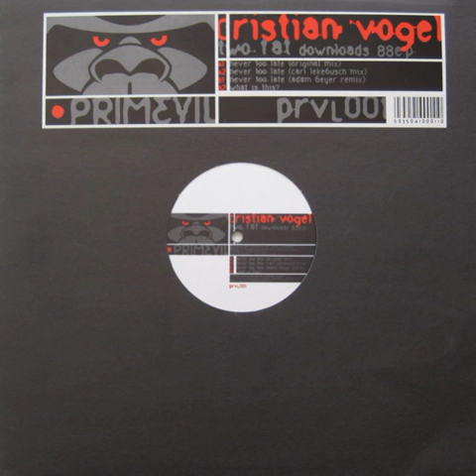Christian Vogel - Never Too Late (Cari Lekebusch Remix)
Cristian Vogel - Never Too Late (Cari Lekebusch Remix)
Two Fat Downloads 88 EP [prvl001]
Label: Primevil - Format:Vinyl, 12", 33 ⅓ RPM, EP
Country: UK Year: 1997 Style: Techno

"Primevil Label" started towards the end of 1997 as a sister label of Primate Recordings.
It was set-up to promote the deeper, groovier techno sound emerging at that time.

Cristian Vogel: composer and music producer, known for his experimental DJ and Live performances, studio composition and production. Born in Chile 1972 but growing up in the UK, he now lives and works in Barcelona.

"Vogel" first began working with electronic compositions in the late 1980s with the Cabbage Head Collective (working with Si Begg, among others). He attended the University of Sussex, under the tutorship of Martin Butler (composer) and Jonathan Harvey (composer) and graduated with a degree in 20th Century music, suffusing his techno compositions with influences from musique concrète and other avant-garde styles.

In the early 1990s, Vogel issued two EPs on Dave Clarke's Magnetic North Records label, the first of which was the underground success, Infra.[1] After further solo EPs and collaborations with emerging UK techno artists such as Neil Landstrumm and Dave Tarrida, Vogel released his debut full-length, Beginning to Understand, in 1994 on Mille Plateaux, and subsequently became the first UK techno artist to be signed to Berlin's Tresor Records. He also started the vinyl only label Mosquito with Si Begg, on which he released both his own music and other artists', and is considered to be one of the main founders of the No-Future collective that was active in Brighton during the mid-nineties.

Alongside Jamie Lidell, he formed the group Super Collider, who released two albums, before Jamie Lidell saw fame with his Warp Records album Multiply. Cristian Vogel also sings and plays guitar in his band project Night of the Brain, whilst continuing to maintain a presence on the underground techno scene.

From 2003 to 2010, he worked with the Swiss choreographer Gilles Jobin, composing electronic music scores for 6 of his contemporary dance pieces.

Over a 20-year career, Vogel has been sought after as a remixer and album producer, having worked with artists such as Radiohead, Maxïmo Park, Chicks on Speed, and Thom Yorke.

"Cari Lekebusch" Real Name: Kari Pekka Lekebusch

Capricorn born 1972, homebase Stockholm, Sweden. Performing Vinyl DJ sets, creating Audio / Music productions, and graphic works. Collected music from the late 70´s, thru Hip Hop, Electro, House, Techno and other similar styles. The early 80´s where filled with breakdancing and spraypainting everything that was possible around the Stockholm areas. Early musical influences are coming from USA & Germany. "Remember GrandMaster Flash, DJ Red Alert, African Bambaata and the Soul Sonic Force, BDP, Busy B, Soundmasters, Egyptian Lover, and how about Ice-T in "Reckless" by Chris The Glove Taylor (including one of the first great TR-808 and TB-303 programmings ever).

That was some amazing stuff back then, and i will never forget when Kraftwerk released Man Machine and Computer world. Then we have Mantronix, Ultramagnetic MC´s, Whoodini, them where great times!".

All this got Cari to start collecting equipment for his own recording studio.